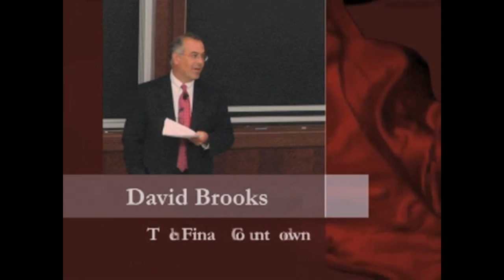UnCommon Core | The Final Countdown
David Brooks talks about the 2008 US Presidential election as part of UnCommon Core 2008.